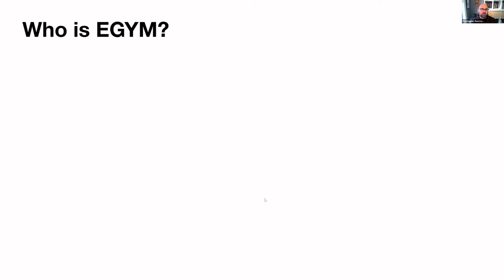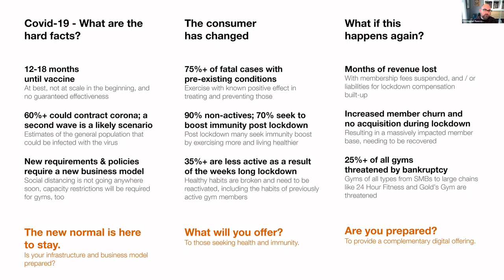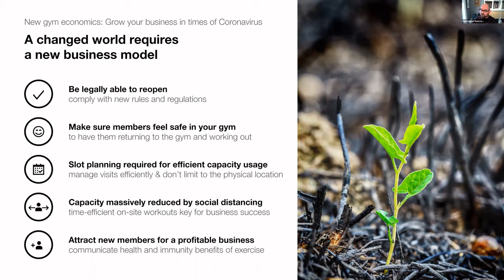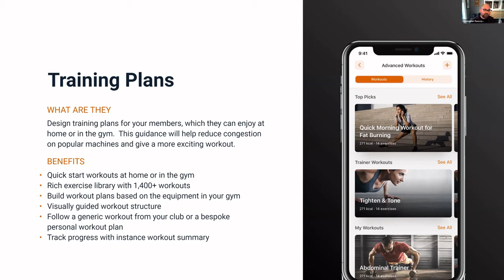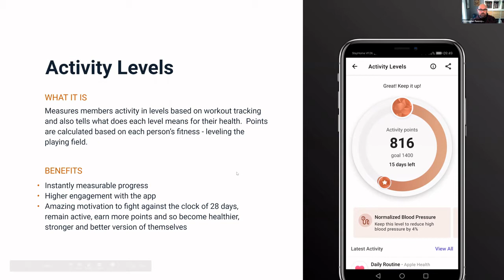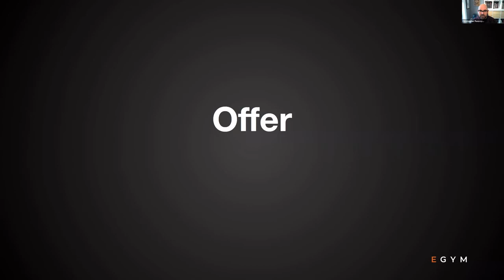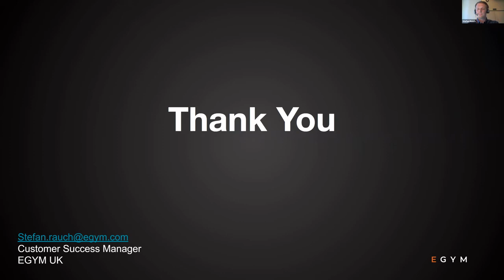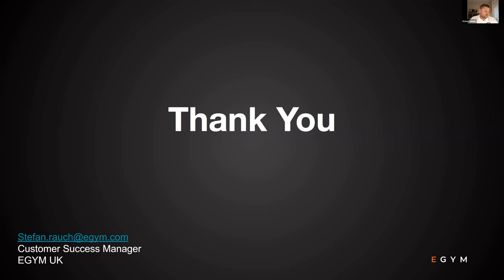Digital Member Experience: How Simple Steps Make All The Difference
Join Egym as we talk about how to simplify the Digital Experience for your  Members!